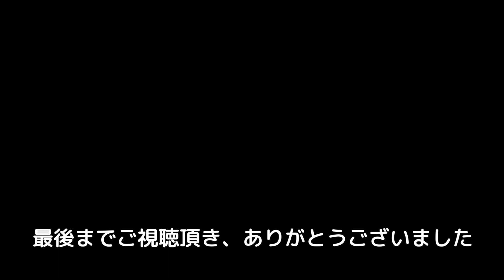(犬のお風呂)お風呂に入ったジャックラッセルテリアが可愛い😍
ジャックラッセルテリアのリンとカイが、レイキング　プラッキングをした後に、お風呂に入った際の動画です

◆目次
0:00 プラッキング　レイキング写真
0:30 カイ　シャンプー
2:02 カイ　シャワー
2:27 リン　シャンプー
2:54 リン　シャワー
3:13 リン　タオルドライ

ジャックラッセルテリアのリンとカイの動画をアップしています

ジャックラッセルテリアのリンとカイのLINEスタンプが出来ました

(何往復するの？ｗ)ササミと夏野菜のご飯を食べたジャックラッセルテリアがカワイイ😍

サキュレーターの前で気持ち良さそうに寝ているジャックラッセルテリアがカワイイ😍

(犬のご飯)豚ミンチのご飯を食べたジャックラッセルテリアがカワイイ😍

(犬のご飯)デビフさんの馬肉ミンチのトッピングご飯を食べたジャックラッセルテリアが可愛い😍

7月10日は納豆の日！ひきわり納豆のご飯を食べた後も大忙しだったジャックラッセルテリアが可愛い😍